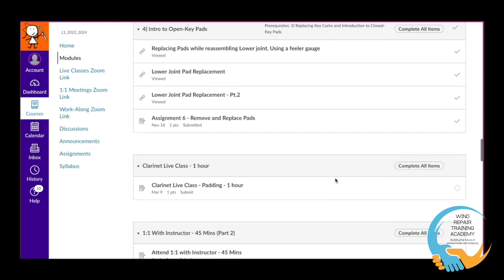Our Mission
Our Mission at The Wind Repair Training Academy.